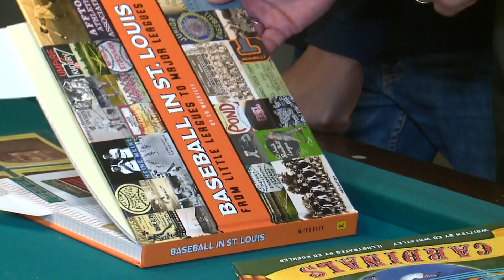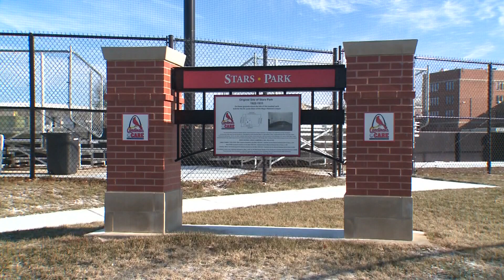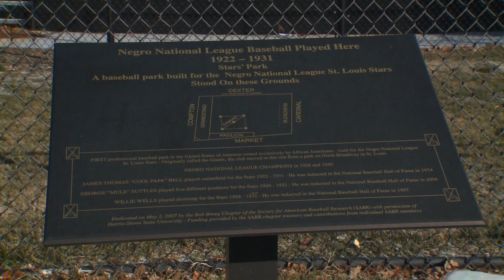KMOV Black History Month St. Louis Stars aircheck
airdate 022323